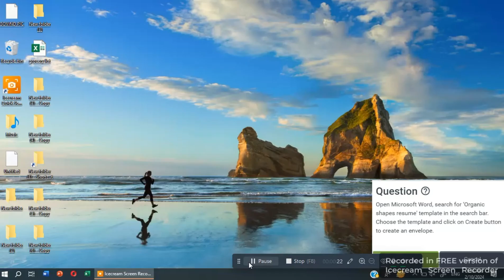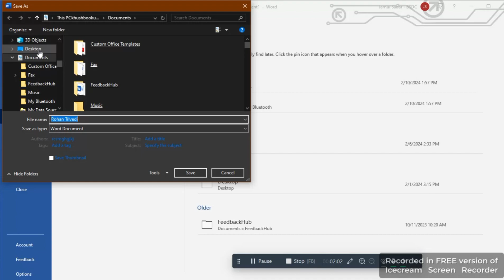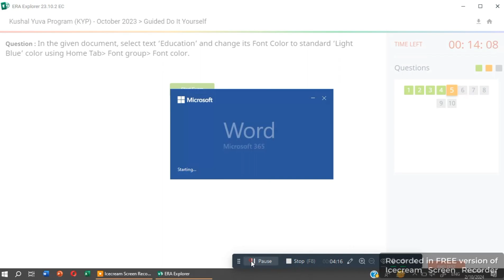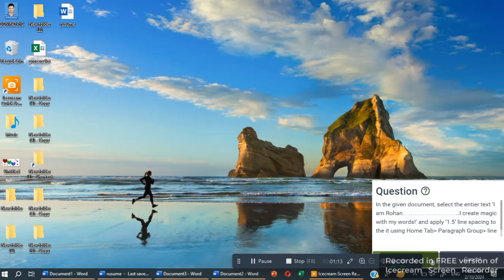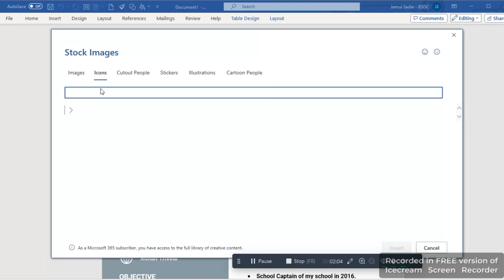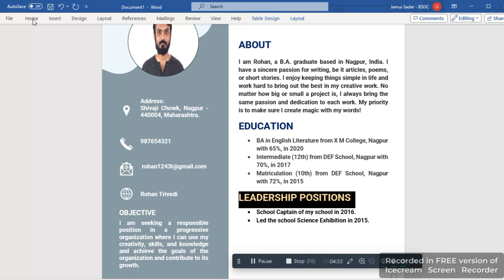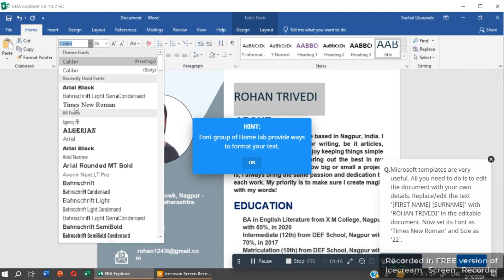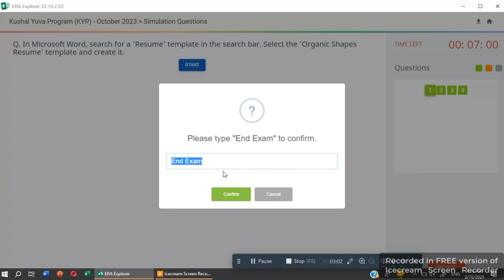Guided Do-It-Yourself Session 35 || BS-CIT SESSION 18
computer knowledge kyp

guided doityourself session 35
doityourself session 35
do it yourself session 35
kyp doityourself session 35
bscit session 18
bscit 18
new syllabus doityourself session 35
kyp bscit session 18
kyp 35
kyp session 35
kyp class 35
kyp class session 35
session 35
session 35 do it yourself
guided doityourself 35